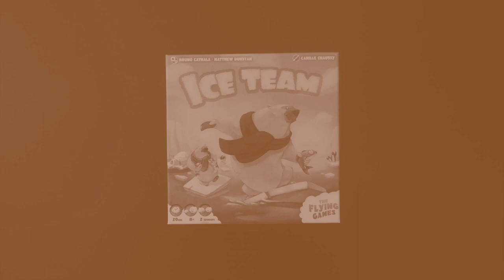Ice Team - Règle Express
Ice Team est un jeu de course pour 2 joueurs. Chaque joueur dirige une équipe d’ours, qu’il doit amener le plus vite possible à l’arrivée… et avec le plus grand nombre de poissons !

Informations sur le jeu :
●  2 joueurs
●  20 minutes

Informations générales :
● Les icones ont été faites par Smashicons (personnage), Freepik (étoiles, hexagone), Kiranshastry (hexagones), et téléchargées